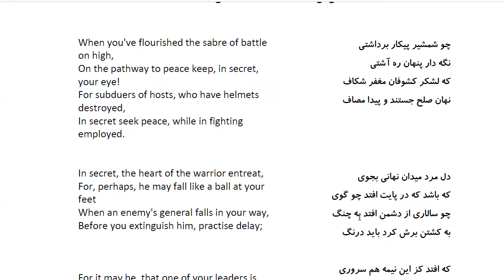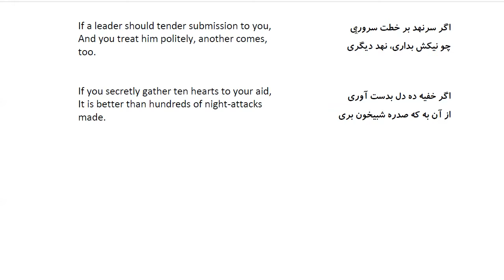Bustan: In Farsi with English Translation-Part 52: گفتار اندر ملاطفت با دشمن از روی عاقبت اندیشی